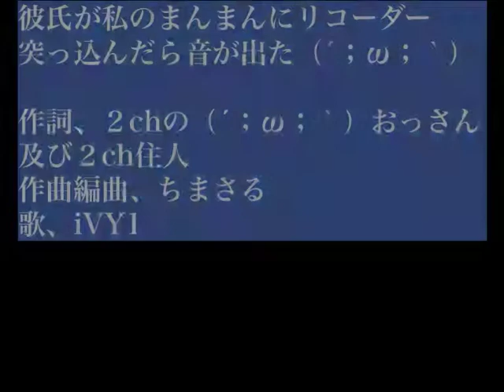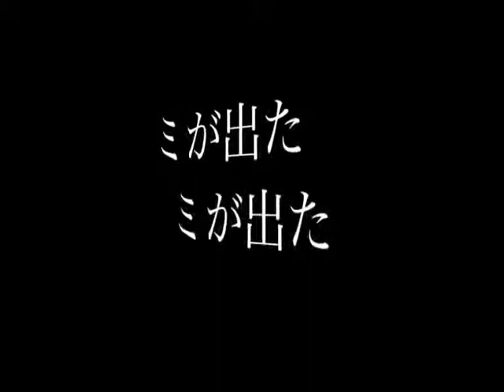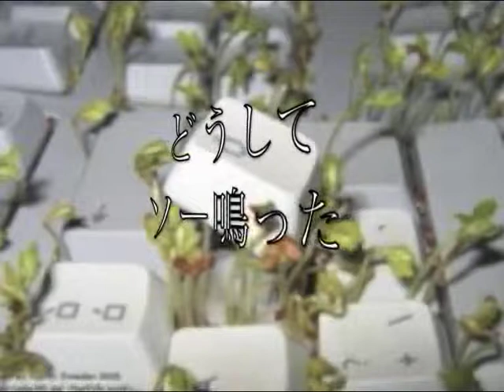【iVY1】彼氏が私のまんまんにリコーダー突っ込んだら音が出た【オリジナ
２chまとめの、おっさん（´；ω；｀）スレに曲を付けてみた。彼氏が私のまんまんにリコーダー突っ込んだら音が出た（´；ω；｀）